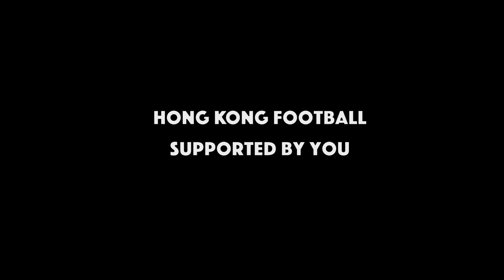Hong Kong Premier League 2023/24 WEEK 5 | Kitchee 2-0 BC Rangers | Fans Cam | Thank you Kilama!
A 2-0 home win secured on a hot Sunday in Mong Kok, Hong Kong, Kitchee celebrated the victory with the first home goal of Jakob Jantscher, former Austria representative and the legend of Sturm Graz, who arrived the club this summer while BC Rangers legendary Centre Back Jean-Jacques Kilama, former Hong Kong representative, officially finished his final game in his amazing career.